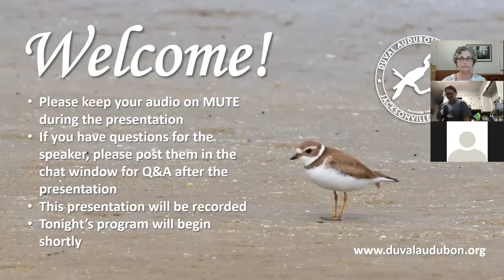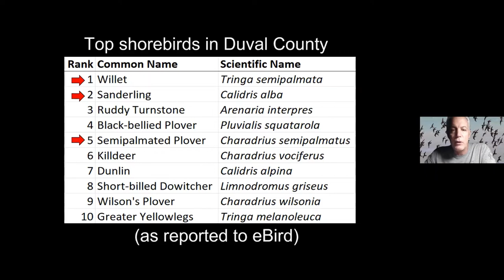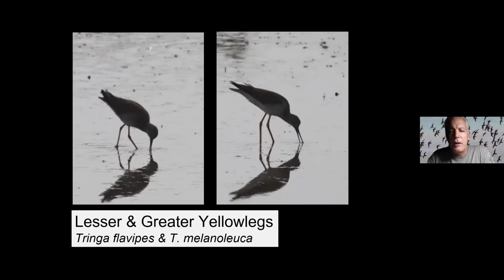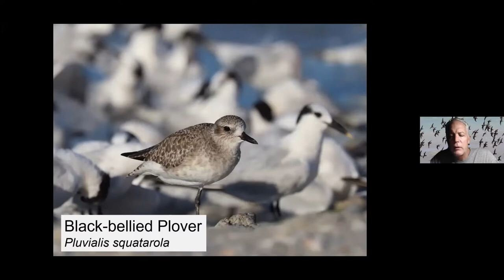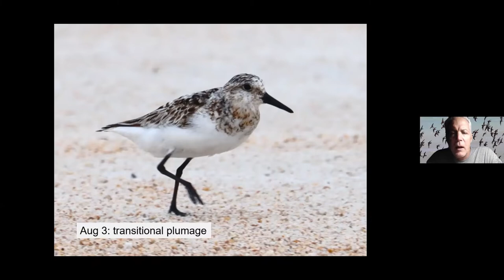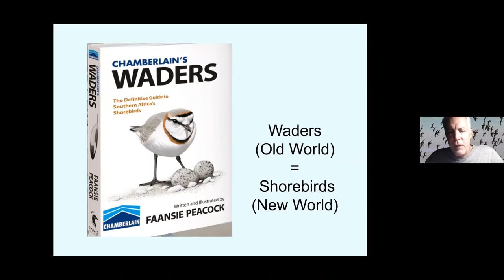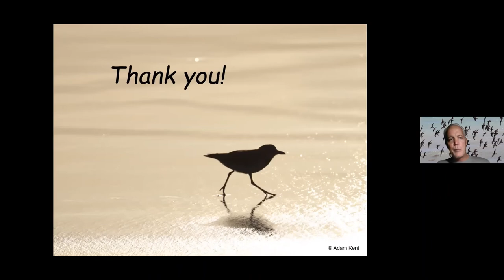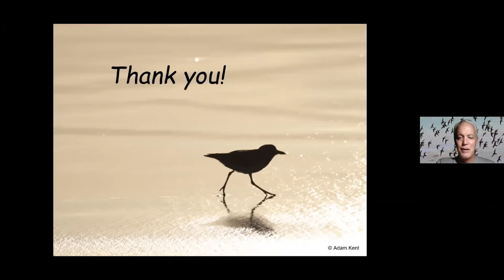Getting to Know Shorebirds: Duval Audubon Society Monthly Program Presentation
Approximately 50 species of shorebirds occur regularly in North America but only a handful are found in any one place and time. In this presentation we’ll explore differences and similarities among various shorebird groups and discuss shorebird behaviors and identification. If you are a lover of plovers, smitten with sandpipers, or if you sometimes struggle with shorebird identification, this program is for you.

Adam Kent has been teaching shorebird identification since the 1990s when he trained naturalist guides in coastal Baja California. Adam’s enthusiasm for the natural world has led to a variety of biologist positions included assessing sites for the Great Florida Birding Trail, working as Florida’s first Scrub-Jay Conservation Coordinator, as a biological consultant, and a natural history tour leader, most recently for Eagle-Eye Tours. He is also a past President of the Florida Ornithological Society.